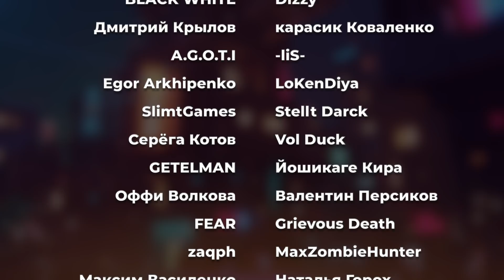Лютые приколы в играх ► WDF 231 - НАГИБАБКА в BATTLEFIELD 2042 | Реакция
Лютые приколы в играх ► WDF 231 - НАГИБАБКА в BATTLEFIELD 2042